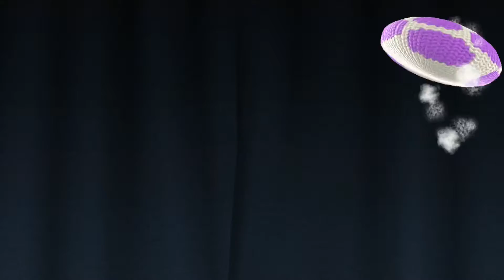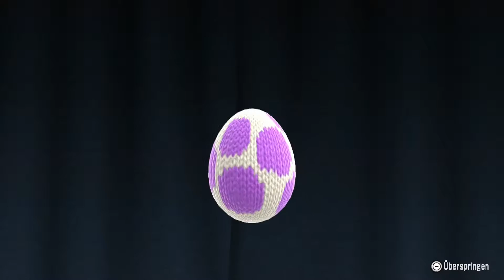Let's Play: Yoshi's Woolly World (Wii U) [German] [Blind] #33 - Voll der Pfosten!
Nachdem wir nur noch ein kleines bisschen Wolle aus Welt 3 herausfusseln müssen - enie Aufgabe für echte Vollpfosten - wartet nun Welt 4 auf ihre Vervollpfostigung! Und wer würde sich dafür besser eignen, als das saublödeste Stück Blödheit, das jemals blöd war? Findet es heraus!